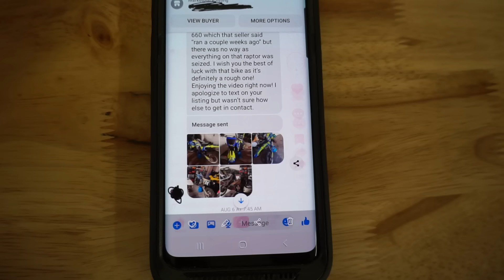Seller Lied To My Face About This $600 Dirt Bike (First Ride Attempt)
I buy a $600 1996 Yamaha Yz125 2-stroke dirt bike. This dirt bike hasn't ran in 2o years.

 2vintage (Joe Weber) makes no representation about the sufficiency of any safety precautions and equipment used in this video.